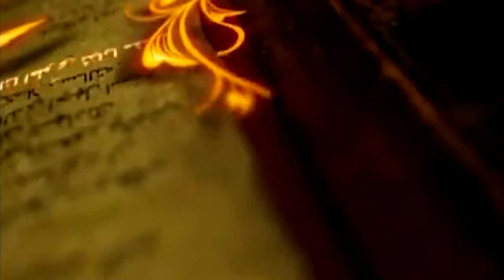Pierre presenta 'I Misteri del Far West' di Gian Mario Mollar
"i misteri del far west" inizia dove finisce gran parte delle storie western, fatte di polvere, sole e duelli a mezzogiorno, quando scendono le tenebre e si accendono i fuochi dei bivacchi, nel momento in cui si ascoltano gli ululati dei coyote e si raccontano storie. Gian mario mollar affronta l'epopea western da un punto di vista inedito in italia. Fatti, figure ed episodi generalmente poco noti sono uniti allo studio del folklore e della spiritualità nativa, della letteratura horror, dell'esoterismo e del mistero. Vampiri e fantasmi, serial killer e licantropi, ufo e mostri alati, case infestate e leggende indiane. Temi sicuramente insoliti, trattati tuttavia in modo rigoroso, per fornire, quando possibile, una spiegazione o gli strumenti per comprenderli più a fondo.